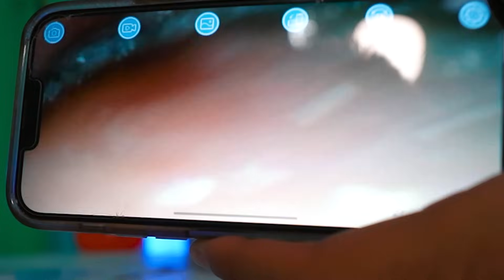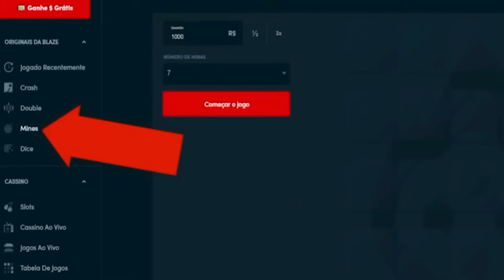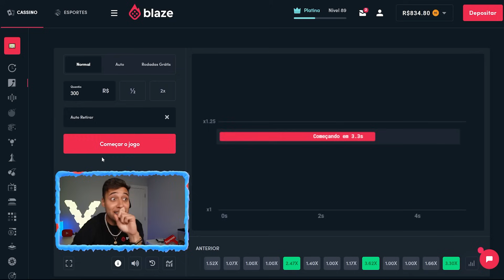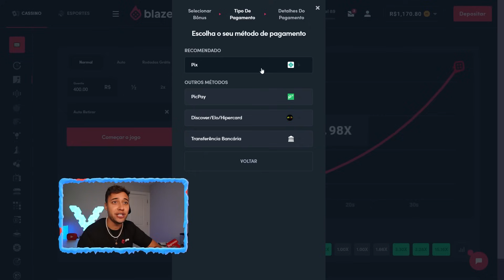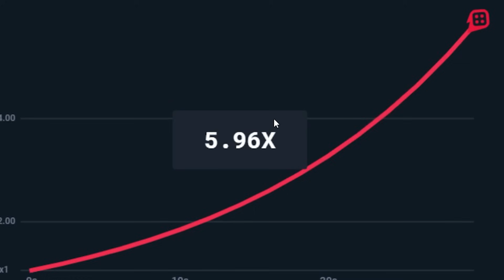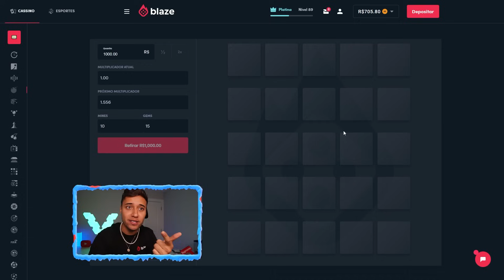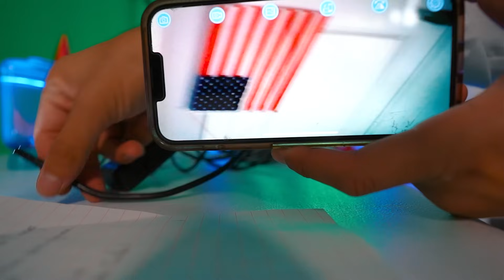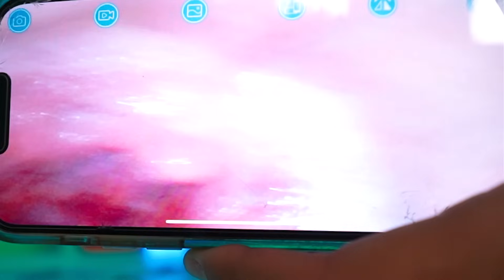COLOQUEI uma CÂMERA FIO no BURACO e ENCONTREI OVOS de COBRA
► E ai meus inscritos tudo certo? Eu sou o Viros e hoje pessoal, coloquei uma camera fio em um buraco de cobra e vejam  so o que encontrei, ovos de cobra de verdade!